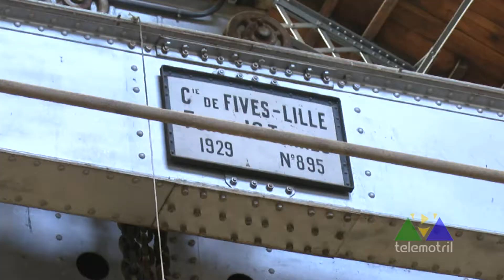ArteNativo 21 de enero de 2021